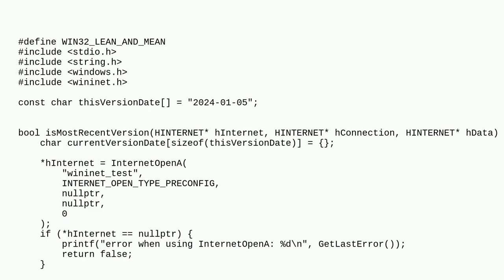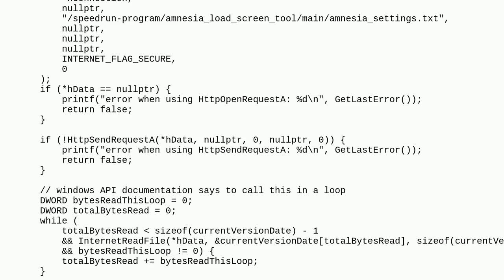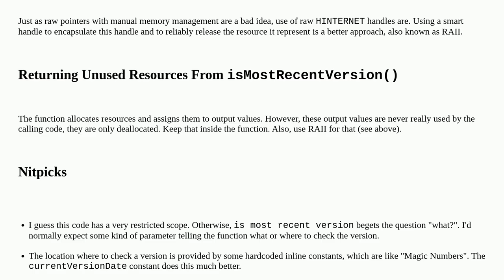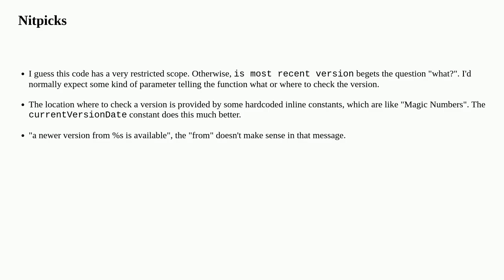Codereview: Reading a date from the start of a text webpage from github to determine if the progr...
Reading a date from the start of a text webpage from github to determine if the program is fully updated

A special thanks goes out to the community

  c++ windows http https security